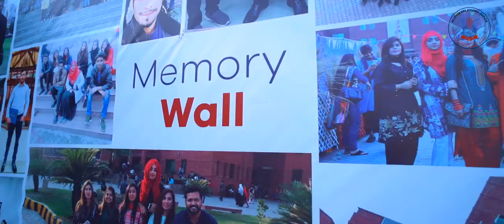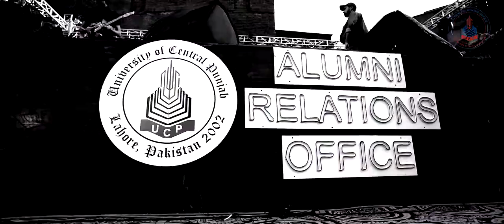Farewell Class of 2020 - Highlights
Highlights - The Farewell for the Class of 2020 was organized on 27th March 2022 by Alumni Relations Office as a remedial of the cancelled convocation of the alumni - class of 2020 due to the Covid-19 Pandemic and subsequent lockdowns.
Honourable Dr Nassar Ikram Pro-Rector (UCP), Worthy Mr Raheel Anjum (Registrar, UCP), Respected Directors, Distinguished Deans, Respected HODs and Worthy Guest of Honor Mr Umer Ghumman (Alumnus - 97'), Director Samsung (Pak & Afg) also graced the event. The event was initiated by the welcome speech of Mr M Ali Aizaz, Head Alumni Relations, followed by motivational and inspiring words by Honourable Deans, Guest of Honour and Worthy Pro-Rector, UCP.
Alumni Class of 2020 were amused by the activities on Farewell including Convocation Style Portrait, amazing mime performance by University Drama Club, melodious performance by Plektra - musical society and spellbound performance of Popular Singer Mr Mustafa Zahid (Alumnus) - Roxen Band.
Alumni Class of 2020 expressed their sheer gratitude towards university management for arranging such a memorable evening where they got a chance to re-live their university time and say a final goodbye to their friends, mentors and beautiful university campus.
The event concluded with presenting a souvenir to the Guest of Honour by Worthy Pro-Rector as a token of appreciation.